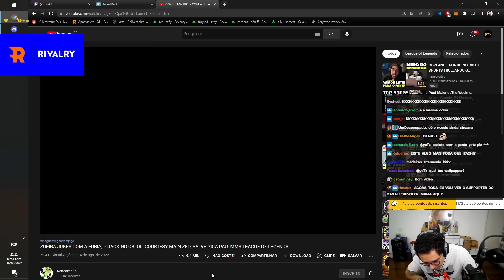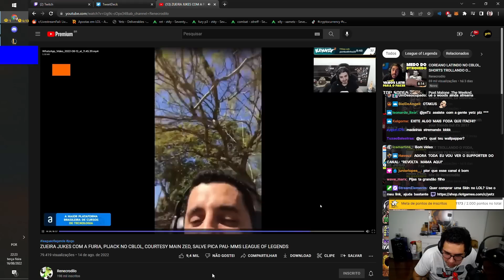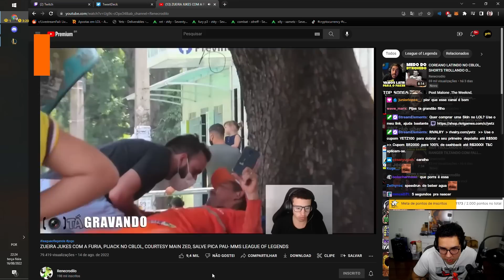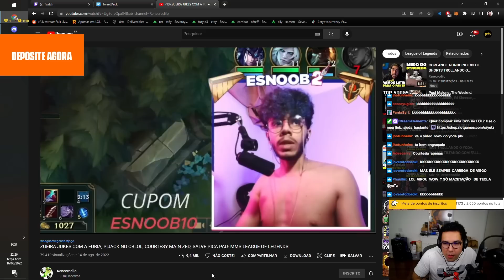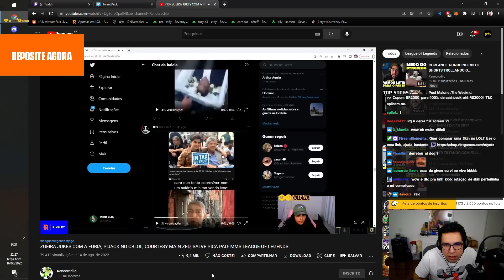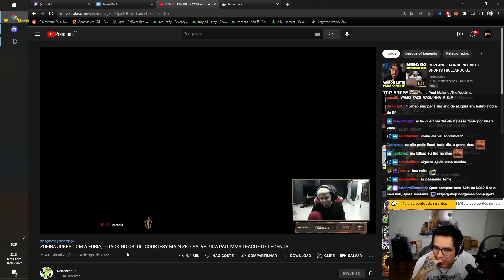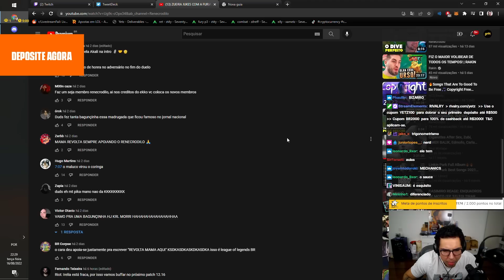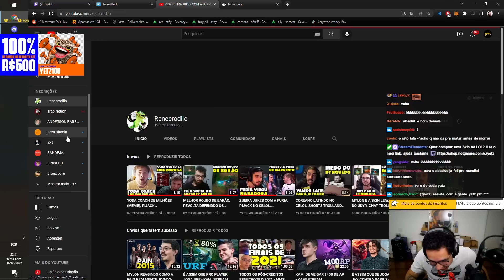O ABSOLUT É MUITO ENGRAÇADO! - YETZ REACT RENECRODILLO